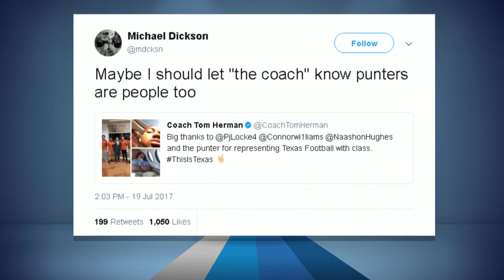University of Texas Head Football Coach Tom Herman on Punters Being People Too - 7/26/17